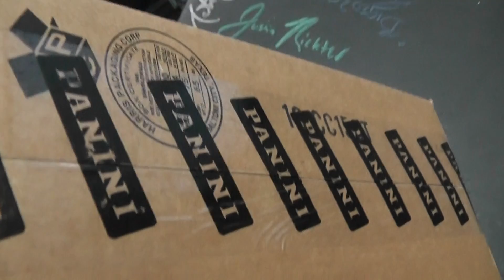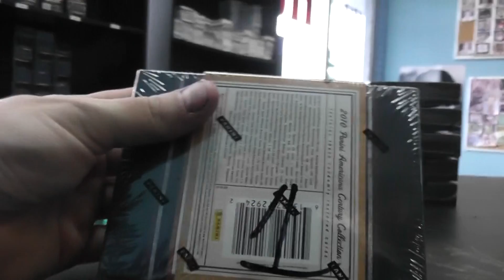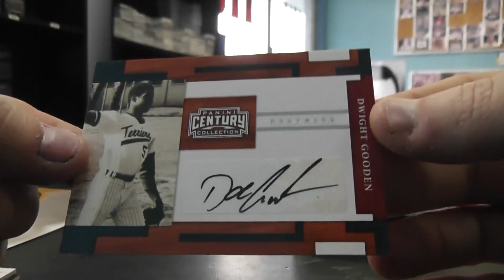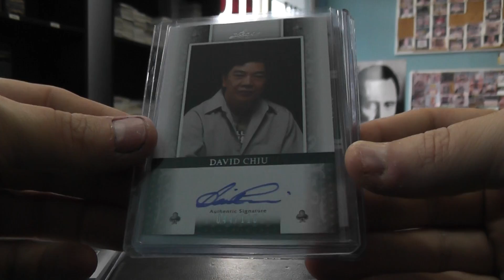Todd's 2011 Poker & 2010 Century Collection 2 Box Break`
Thanks a lot Todd, Chris J.